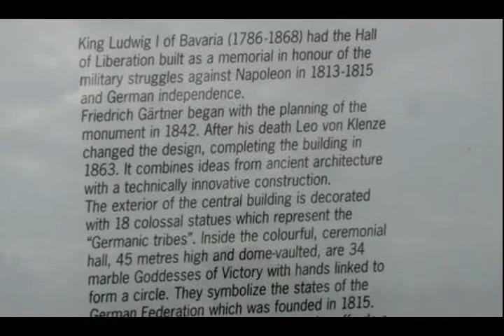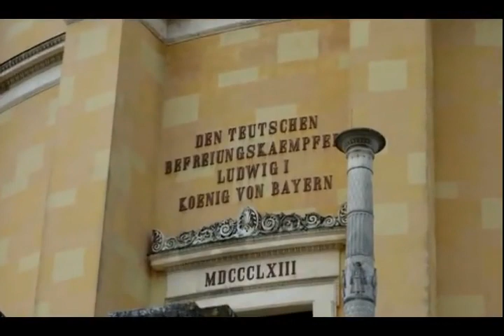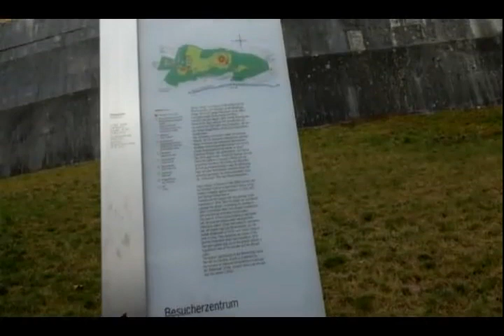Regensburg Walhalla und Befreiungshalle music: Wagner Tannhäuser Overture and Bacchanale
Bavaria, Regensburg, Donau River, Kelheim, Walhalla, Befreiungshalle, Christmas visit 2014.